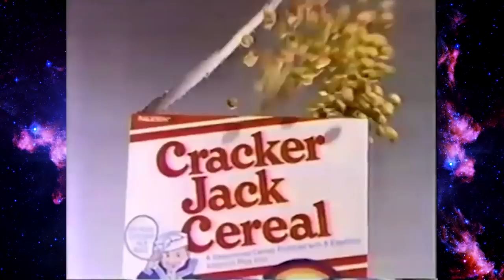Cereal Box Games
In this week's episode, we take a look at some of the many cool cd rom games that came in our specially marked boxes of cereal growing up, from the late 90s to early 2000s!

Digimon World 1 Music Remake by:
Elias Luukkanen

Clip Sources:
Sonny's Race for Chocolaty Taste: